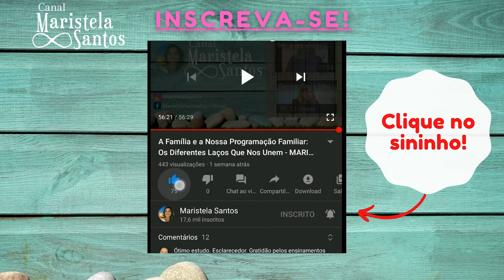A Riqueza Real| Maristela Santos - Ceifa de Luz #10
Ficha técnica do livro:
Título: Ceifa de Luz
Ed. FEB

Dê um like se gostou e conte-nos o que achou do vídeo nos comentários!